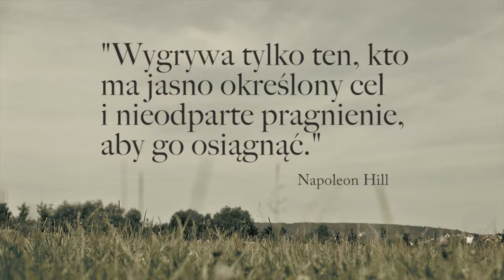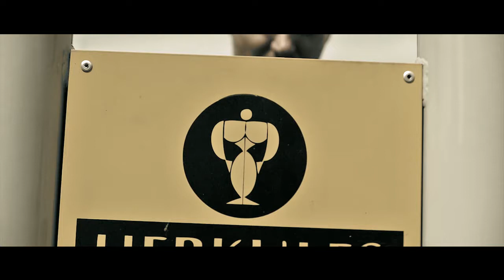Redukcja masy, w 6 miesięcy 19 kg w dół, czyli pełna Transformacja:)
Tak wygląda 37-letni koleś, który w kilka miesięcy zmienił swoją sylwetkę.
Polecam wszystkim którzy chcą żyć zdrowo i w dobrej kondycji.

Albo masz wymówki, Albo rezultaty !!!